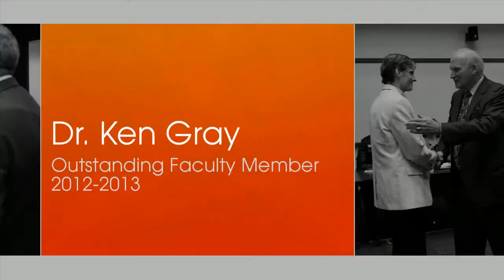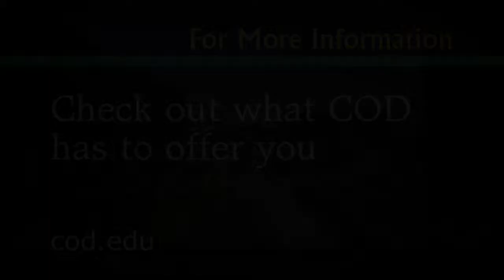2012-2013 Outstanding Faculty Member - Dr. Ken Gray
Each year College of DuPage honors one educator who stands above the rest as its Overall Outstanding Faculty Member.  For the 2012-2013 academic year, this distinction is awarded to Professor of Psychology, Dr. Ken Gray. Ken recently spoke with Images about his passion for sharing his love of psychology in the classroom.